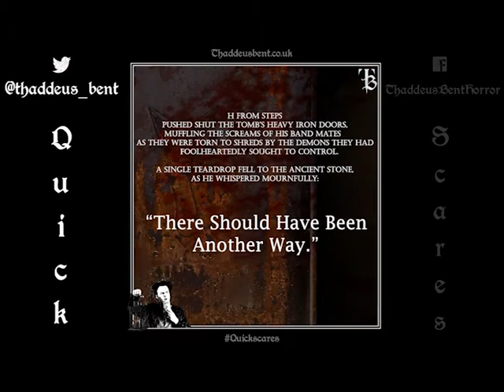Thaddeus Bent's Quickscares Vol.10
thaddeusbent.co.uk

Many of my fans are important, and they haven't got time for your nonsense. That's why I created Thaddeus Bent's Quickscares, for some quick thrills of terror every Thursday for when your own the go.

"Bent's tight storytelling and incessant zany details never fail to amuse- genuinely put you on the edge of your seat!"

“Creative, Original, Eclectic and down right Bizarre- but also Wickedly Funny!”

 “For fans of Matt Holness’ Garth Marenghi and Alan Partridge, Thaddeus Bent is as kitsch as he is good. Expect the unexpected – and the expected for that matter – cover all bases, then throw it all away and just go see him anyway."

"a comedy act somewhere between Rik Mayall and Garth Marenghi."

'It will be incredibly funny’
Best of 2013, Made Up on Stage Liverpool

Fantastic! Dark, surprising and original. Doomed to success - Embryo Salford